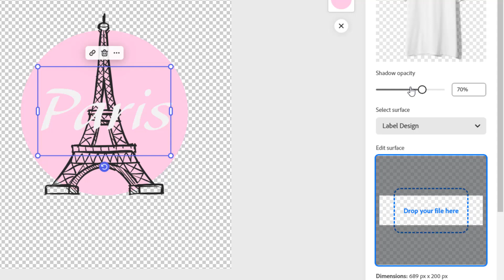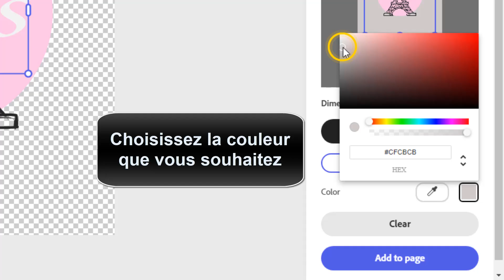Comment faire un mockup sur Adobe Express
Si vous ne s'avez pas comment faire un mockup sur Adobe Express ne vous inquiétez plus : vous êtes au bon endroit pour apprendre comment faire

Adobe express comment faire un mockup
Bienvenue dans cette nouvelle vidéo où je vais vous montrer comment réaliser un mockup sur Adobe Express, l'outil incontournable pour créer des maquettes de qualité en un rien de temps. que vous soyez débutant ou expert, suivez-moi pas à pas pour découvrir toutes les astuces et fonctionnalités de ce logiciel. alors préparez-vous, c'est parti pour un voyage au cœur de la création de mockup sur Adobe Express ! Alors comment créer un mockup sur Adobe Express ?

Voulez-vous que je vous montre comment créer un mockup Adobe Express

Comment faire un mockup en ligne avec Adobe Express
Pour ajouter des éléments supplémentaires à votre mockup. une fois satisfait du résultat, enregistrez votre mockup en cliquant sur 'enregistrer' dans le coin supérieur droit de l'écran. avec ces étapes simples, vous pouvez facilement créer un mockup professionnel sur Adobe Express pour donner vie à vos idées de design. n'hésitez pas à expérimenter avec différentes options pour créer des mockups uniques et attrayants qui vous aideront à visualiser vos projets de manière plus concrète.
Comment faire un mockup avec Adobe Express
Voici comment faire un mock up sur Adobe Express étape par étape
1- Ouvrez la conception, puis allez dans 'Modules'
2- Allez dans la barre de recherche, tapez 'Mockup', puis sélectionnez 'Artboard Mockups'
3- Cliquez sur 'Ajouter'
4- Pour supprimer un arrière-plan, accédez à 'Couleur d'AP' et sélectionnez 'Aucun'
5- Choisissez un modèle
6- Sélectionnez la surface souhaitée
7- Cliquez sur 'Importer current page'
8- Personnalisez le design
9- Choisissez la couleur que vous souhaitez
10- Appuyez sur 'Add to page
Voilà donc comment faire un mockup

J'espère sincèrement que ce tutoriel a été extrêmement bénéfique pour vous et que vous avez pu acquérir de nouvelles connaissances grâce à lui.Adobe Express comment faire un mockup. Vous m'aiderez à faire plus de tutoriels !

Si vous avez des interrogations ou des requêtes concernant le sujet 'créer des mockups avec Adobe Express', n'hésitez pas à les poser. Je suis là pour vous aider et vous apporter des réponses.

En partageant cette vidéo avec votre famille et vos amis, vous pouvez non seulement renforcer le soutien à notre chaîne, mais également leur permettre d'apprendre comment créer un mockup et de bénéficier de son contenu.

Tutoriel : comment faire un mockup sur Adobe Express

Rubrique : créer un mockup design sur Adobe Express

Sujets similaires :